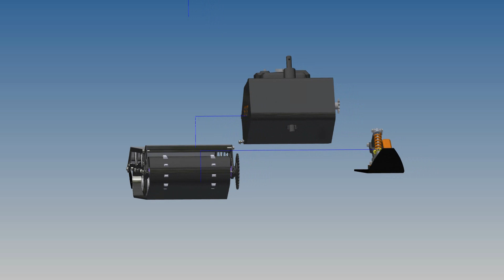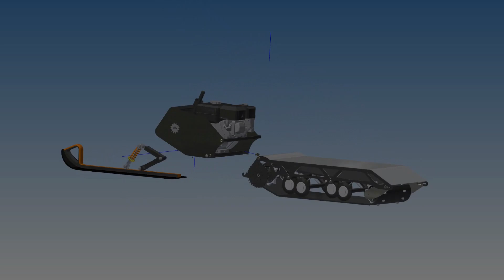Снегоход своими руками ЧЕРТЕЖИ (#2 РАЗБОРНЫЙ) / Mini snow bike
Всем привет. Выкладываю очередной этап сборки самодельного мини снегохода (Mini snow bike)
Эта модель разборная, с отделяемым моторным блоком. Длина самой габаритной части 1,15-1,2м. Поэтому перевозить в автомобиле будет значительно проще.
На этой технике установлен:
В ролике предоставленны чертежи для самостоятельной сборки снежного вездехода.
Снегоход своими руками ЧЕРТЕЖИ / Mini snow bike